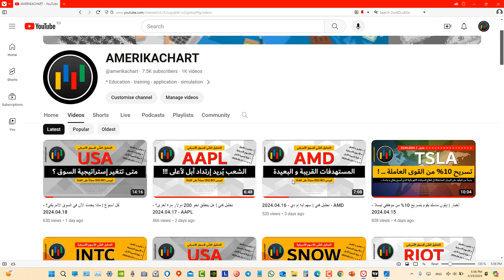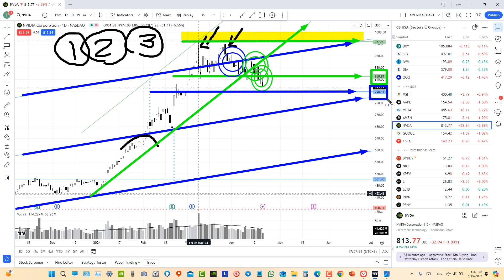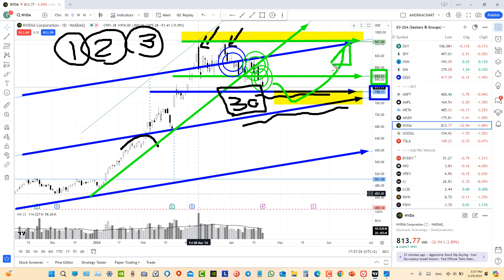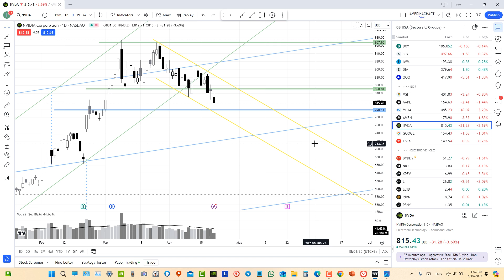أسباب الضعف | سهم شركة إنفيديا - 2024.04.19 - NVDA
NVIDIA - NVDA

NYSE & NASDAQ Indexes, Sectors & Stocks
DJI, NDX & S&P 500 - SPX
Foreign Exchange - FOREX - FX
Commodities - Precious Metals & Energy Sources
International Stock Markets Analysis - Global
Education, Practice, Application & Simulation